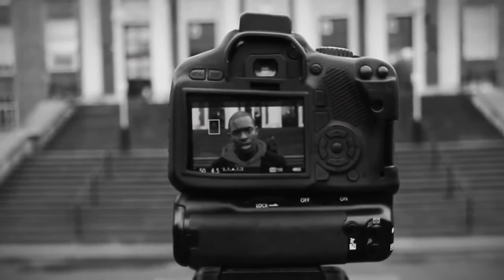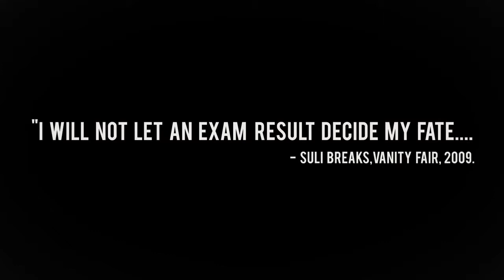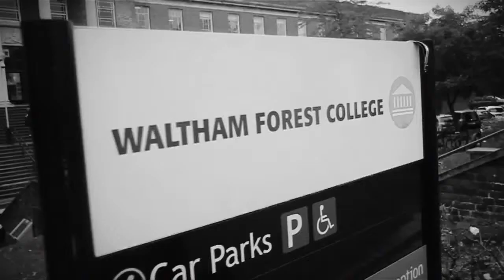Why I Hate School But Love Education||Spoken Word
The Latest Spoken Word Video from Suli Breaks. PURCHASE ON ITUNES: JOIN MAILING LIST FOR EXCLUSIVE UPDATES: SUBSCRI.

Inspiring video which was translated into Spanish =)

Spoken word artist Suli Breaks recently went viral with his take on the current state of higher education. What is achieves on an emotional level, however,.